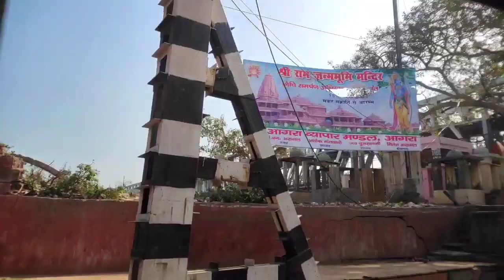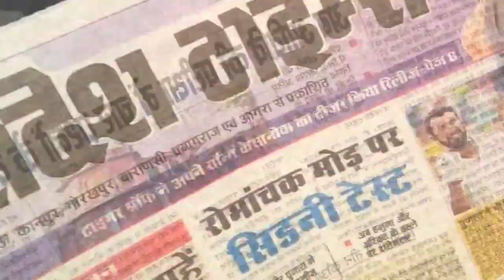Agra Jeevni Mandi to yamuna river Via Agra Fort Blog Live video | Tajmahal view